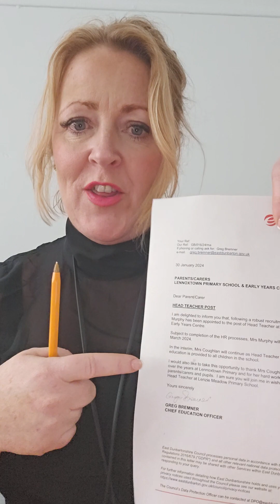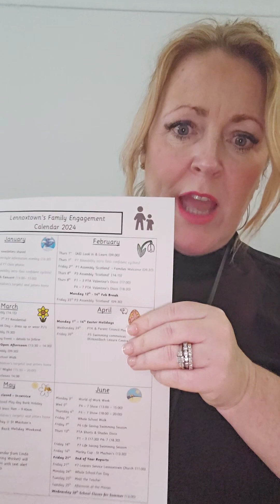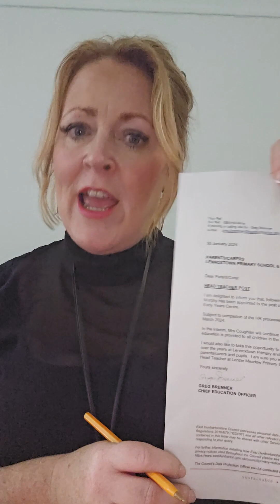Talking News 1.02.24